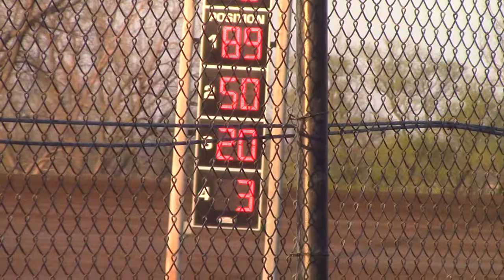Marshalltown Mod Lite Heat 2 5/4/18